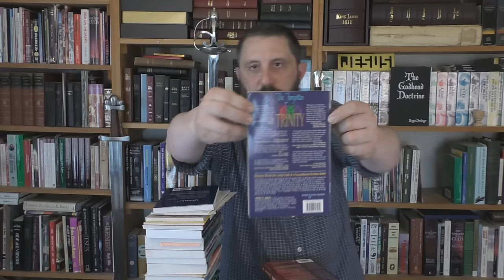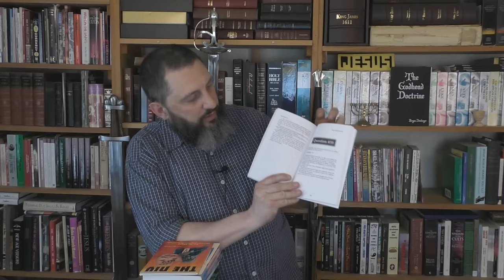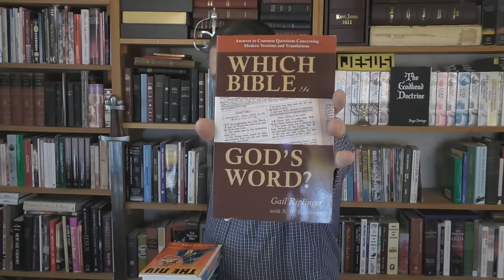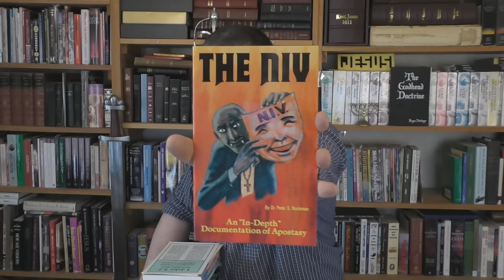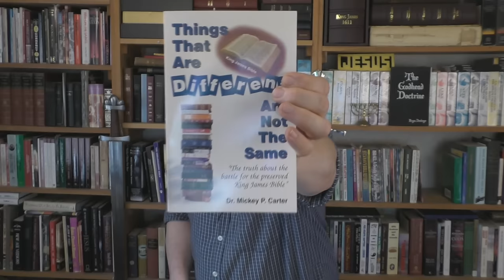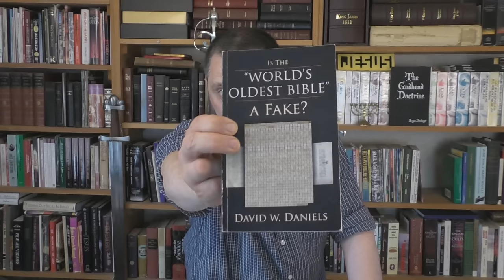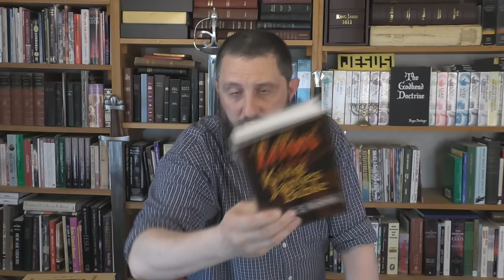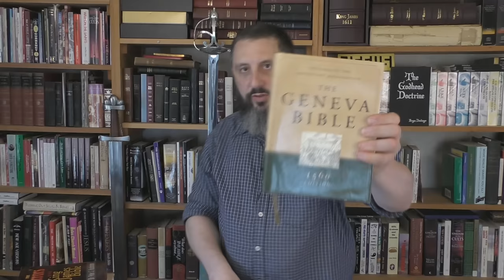The Books I Have Read For, And Against The KJB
I have read quite a few books over the last 24 years, on the Bible version issue. I am not ignorant or unlearned.